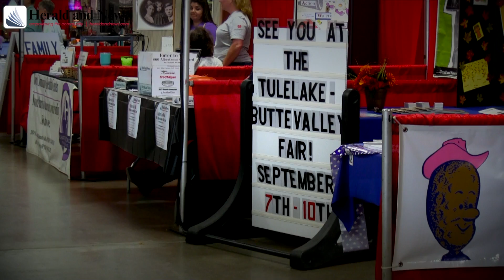Klamath County Fair - Booths and Exhibits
See some of the booths and exhibits on display at the 2017 Klamath County Fair, which continues through Sunday, Aug. 20.
For more read the Sunday, Aug. 20 Herald & News.